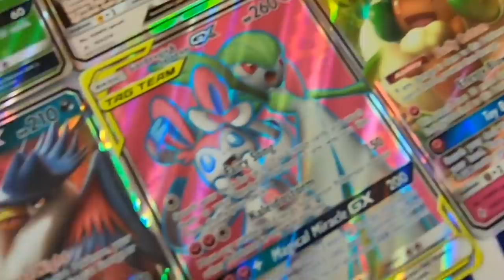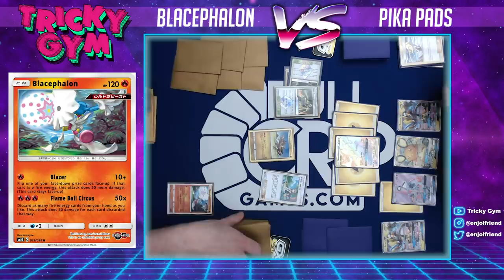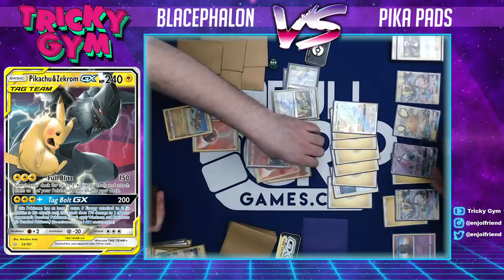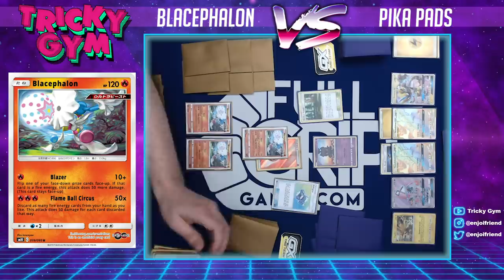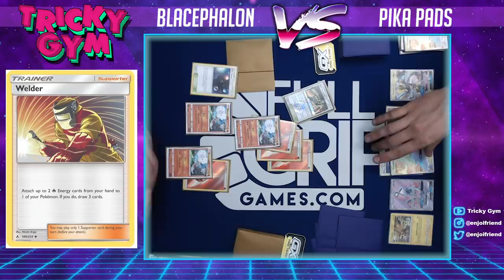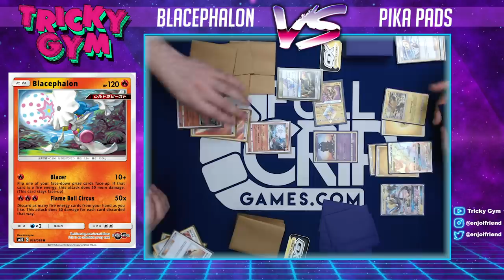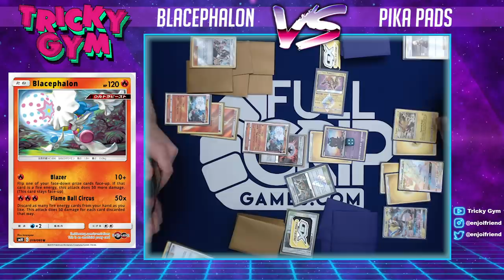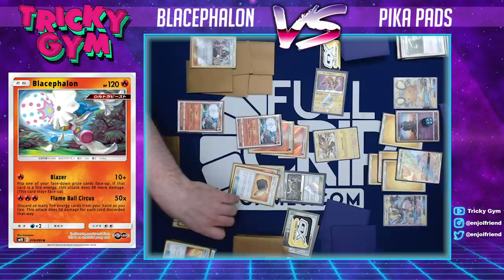Blacephalon vs Pika Pads - NEW Unbroken Bonds Tabletop Gameplay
Andrew Mahone plays his new Pikachu and Zekrom Tag Team GX deck vs Brady Botner's Blacephalon deck featuring NEW cards from Unbroken Bonds! Check out these exciting new cards in action in this tabletop Pokemon TCG gameplay video.

Also here is the Blacephalon list

Pokémon - 5

1 Turtonator DRM 50
4 Blacephalon

1 Heat Factory {*}
2 Rescue Stretcher
1 Energy Spinner
3 Energy Retrieval
4 Fiery Flint
4 Green's Exploration
4 Fire Crystal
4 Nest Ball
4 Pokégear 3.0
2 Guzma
1 Lusamine {*}
2 Ultra Space
3 Beast Ring
1 Field Blower
4 Welder

Energy - 15

1 Beast Energy {*}
14 Fire Energy

Pokemon - 12
3 Pikachu & Zekrom-GX TEU 33
2 Zeraora-GX LOT 86
1 Tapu Koko-GX GRI 47
1 Tapu Koko Prism Star TEU 51
1 Zapdos TEU 40
2 Marshadow SLG 45
1 Tapu Lele-GX GRI 60
1 Dedenne GX

Trainer - 37
4 Lillie SUM 122
4 Cynthia UPR 119
3 Guzma BUS 115
1 Erika's Hospitality TEU 140
4 Electropower LOT 172
1 Energy Spinner
4 Energy Switch SUM 117
4 Ultra Ball SUM 135
4 Order Pad UPR 131
2 Nest Ball SUM 123
1 Multi Switch GRI 129
1 Electromagnetic Radar
2 Choice Band GRI 121
1 Viridian Forest TEU 156
1 Thunder Mountain Prism Star LOT 191

Energy - 11
11 Lightning Energy 4